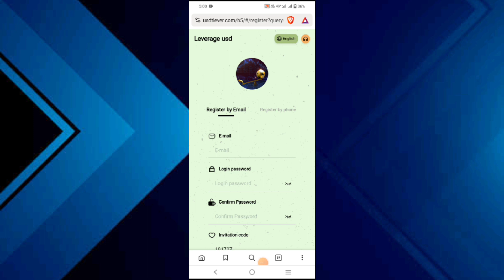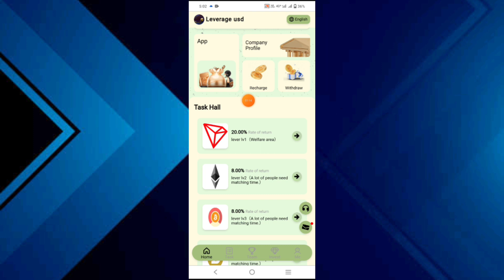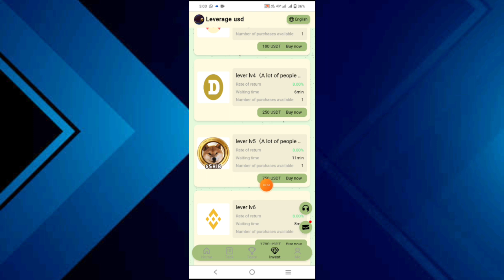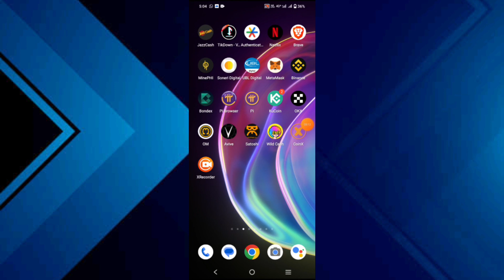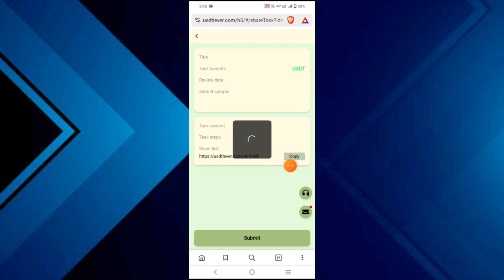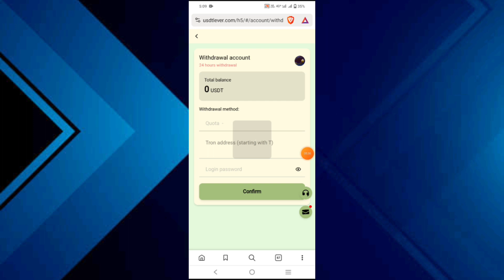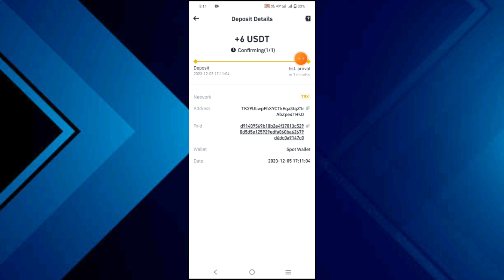new usdt investment site | live withdraw proof | earn money online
Invitation code:
101707

A truly safe, long-term investment platform, I have already invested, and you will join soon!

This project is initiated by the World Gold Council and is real and effective

project address:

Project invitation code:

Everyone can participate, everyone can join, invest on the same day, and earn on the same day.

We believe that after you complete your leveraged investment, you can directly apply for withdrawal to your wallet without pledging your principal. For every investment you make, the principal can be flexibly controlled by you at any time. (Investment funds + investment income = cash withdrawal amount.)

For example:
If you invest 1700 usdt, you can participate in [lever lv6] level investment. After the system allocates leverage investment for you, you can earn 136 USDT, and your account funds will be 1700+136=1836 usdt. You can go directly to Apply to withdraw 1836 usdt at the Withdrawal Center.

You can upgrade multiple levels of investment every day. The system will clear your number of investments every day according to Singapore time, and you can continue to invest the next day.

The minimum investment amount is 5usdt, the minimum withdrawal amount is 1usdt, and the project period is 365 days.

All you need is a mobile phone and you can work easily from home!

��lever lv1��For example: Welfare area
If you invest 5 USDT, you can invest once, and you can earn a minimum of 1 USDT a day, which is 20% of the investment.
��lever lv2��For example:
If you invest 50 USDT, you can invest once, and you can earn a minimum of 4 USDT a day, which is 8% of the investment.
��lever lv3��For example:
If you invest 100 USDT, you can invest once, and you can earn a minimum of 8 USDT a day, which is 8% of the investment.
��lever lv4��For example:
If you invest 250 USDT, you can invest once, and you can earn a minimum of 20 USDT a day, which is 8% of the investment.
��lever lv5��For example:
If you invest 750 USDT, you can invest once, and you can earn a minimum of 60 USDT a day, which is 8% of the investment.
��lever lv6��For example:
If you invest 1700 USDT, you can invest once, and you can earn a minimum of 136 USDT in a day, which is 8% of the investment.
��lever lv7��For example:
If you invest 5800 USDT, you can invest once, and you can earn a minimum of 464 USDT a day, which is 8% of the investment.
��lever lv8��For example:
If you invest 10,000 USDT, you can invest once, and you can earn a minimum of 1,000 USDT a day, 10% of the investment.
��lever lv9��For example:
If you invest 20,000 USDT, you can invest once, and you can earn a minimum of 2,400 USDT a day, which is a 12% return on the invested capital.
��lever lv10��For example:
If you invest 50,000 USDT, you can invest once, and you can earn a minimum of 7,500 USDT a day, which is 15% of the investment.

Come join now, what are you waiting for?